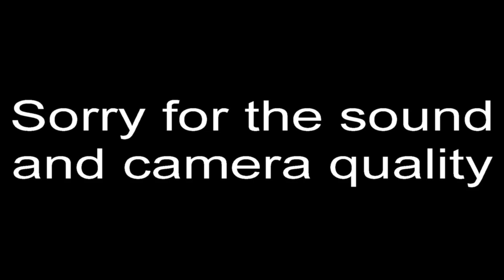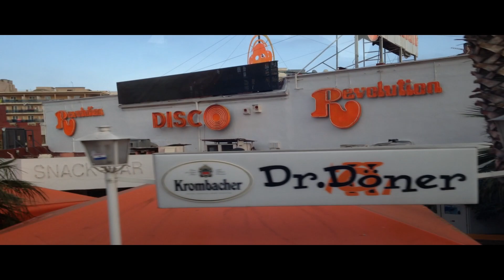Happily coming home - Spain vlog #3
Hey guys,

Todays video is about our last days in Spain!

joshuaweelen
kilian1212